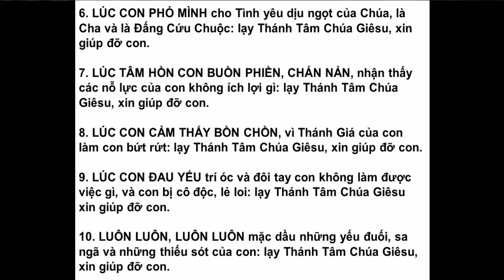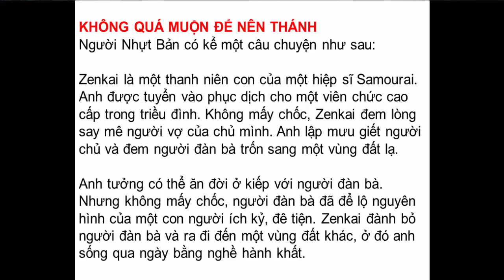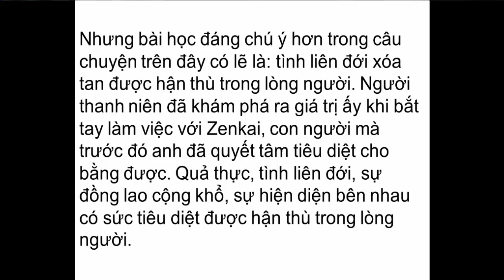10 LOI NGUYEN THANH TAM CHUA GIESU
CÂU CHUYỆN HAY...